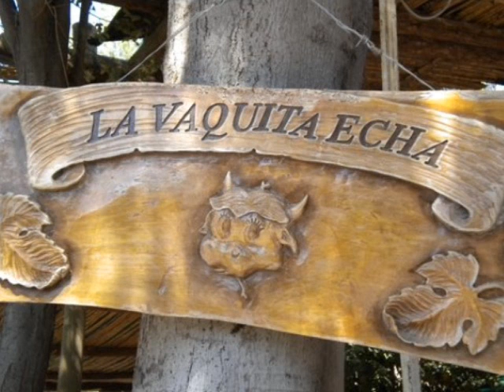LatinAm4less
argentina uruguay chile